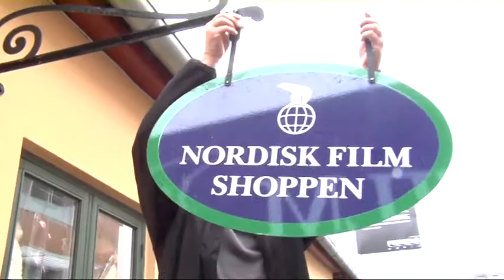Angora By Night Fraklip 1